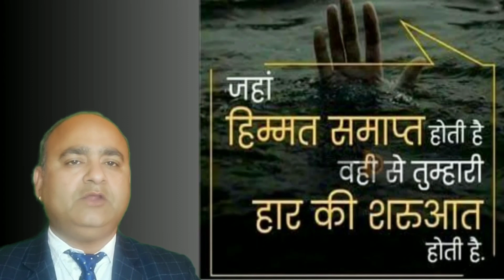हिम्मत मत हारना मेरे दोस्त।